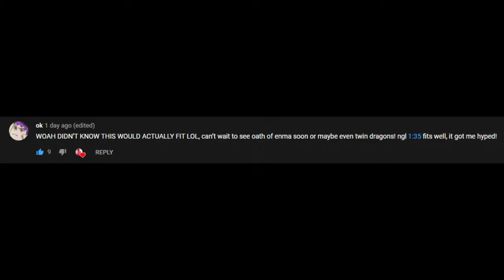Ryuji Goda with Shibusawa's Theme (Two Dragons) (No Damage, No Tiger Drop) (4K 60FPS)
The request for this video was through the roof, so here it is. :) The original fight was longer than the song so it took me a while to figure out how to stretch it without looking too bad, and at the same time get some sync action at 1:13 and 4:20. Show some love 🔥😁